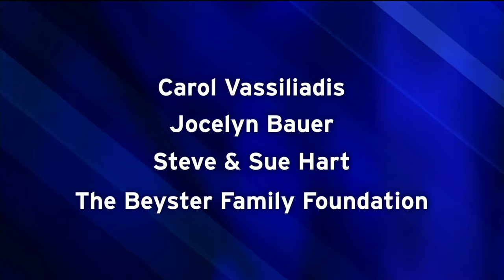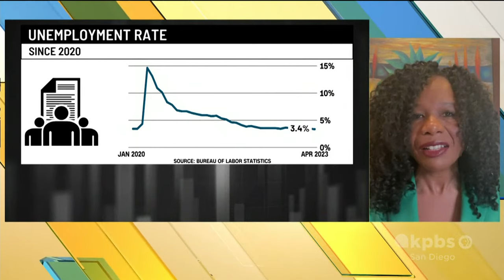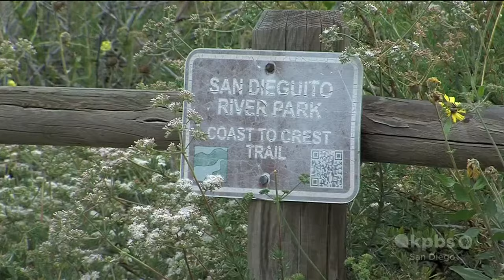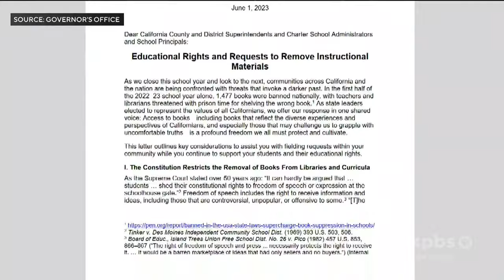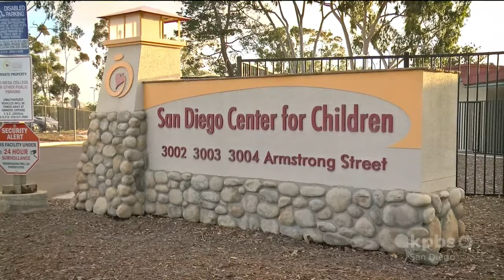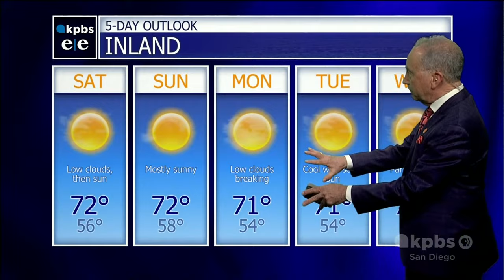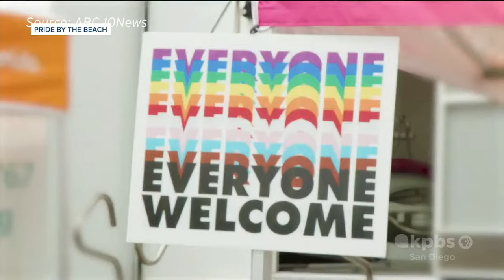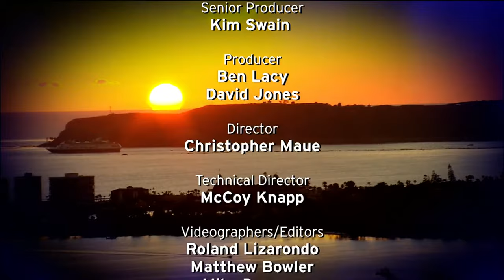KPBS Evening Edition — Friday, June 2, 2023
Everyone agrees homelessness is a big problem in San Diego — just not on how to fix it. The concerns some local leaders are raising. Plus, Lake Hodges is back open, just in time for some summer fun. But it can't stay open forever — why there are plans to close it for good. And if the truth is really out there, NASA wants to know. What was revealed this week about hundreds of UFOs the government is tracking.